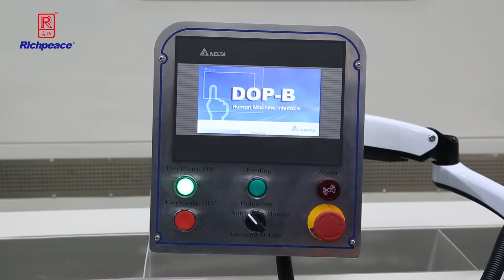2021 # Richpeace Automatic Filling Machine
Application:Specifically designed for high precision down jacket,highd pressure suction down,fiber and other fillings which will be filled to different amount down cut,achieving auto load,puff,precision metering,fill.etc.